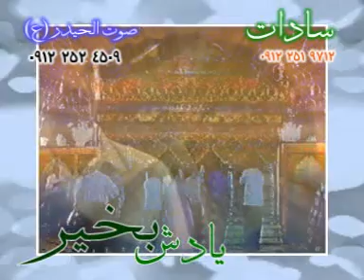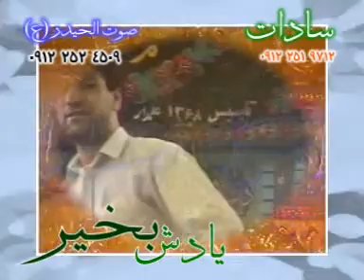مرحوم سید جواد ذاکر و عشق به حضرت رقیه Seyed Javad Zaker Old & Beautiful Madahi Hazrt Roghyeh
مرحوم سید جواد ذاکر و عشق به حضرت رقیه - او یکی از دل شیفتگان حضرت رقیه علیها السلام بود. Seyed Javad Zaker Old & Beautiful Madahi Hazrt Roghyeh